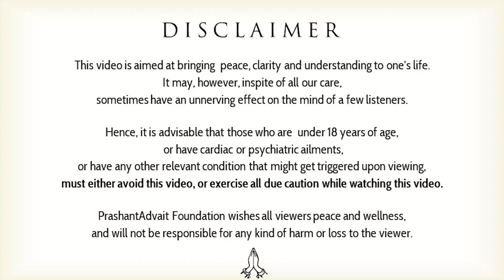How to know what one must do? || Acharya Prashant (2019)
Video Information: Vishranti Shivir, 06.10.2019, Mumbai, Maharashtra, India

Context:

How to know what is really doable?
How to know my real calling?
How can we avoid being misled?